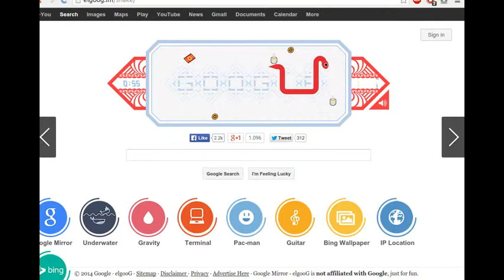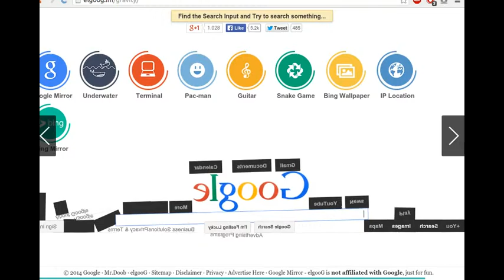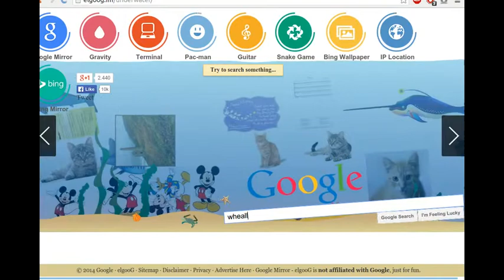Play With Google!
Play games on "Google" web browser.

In search engine type. : elgoog.im/

Games you can play:

Google Miror
Google Ziper
# Gravity
My Location
Bing Miror
Tiled Google

Igrajte se s Googleom :)

Igrajte igrice izravno na početnoj stranici Google tražilice...sve što trebaš je upisati elgoog.im i započeti

Zabavite se :)

Pogledaj ovo: "Kodi No Buffering- Ma Jel To Moguće?!"